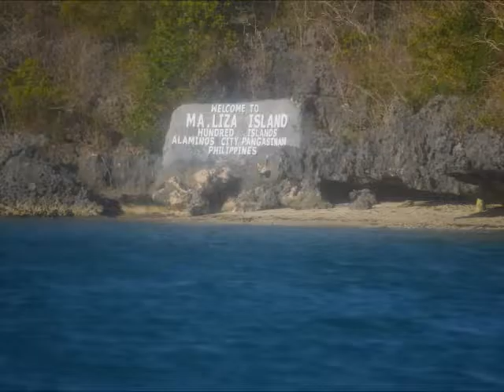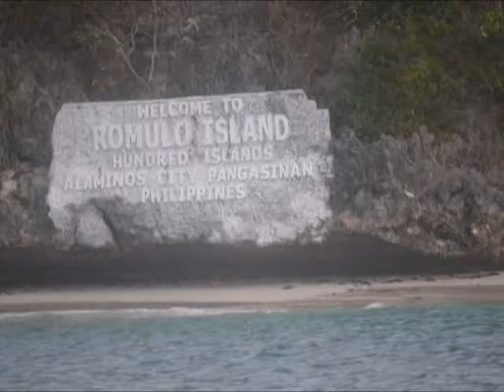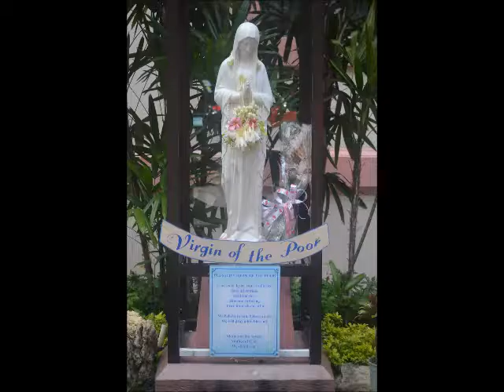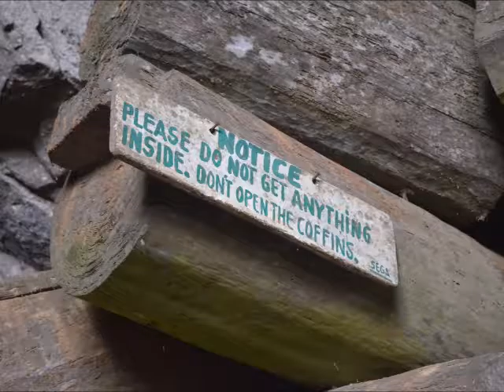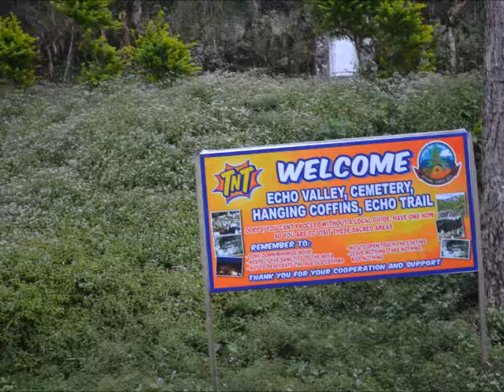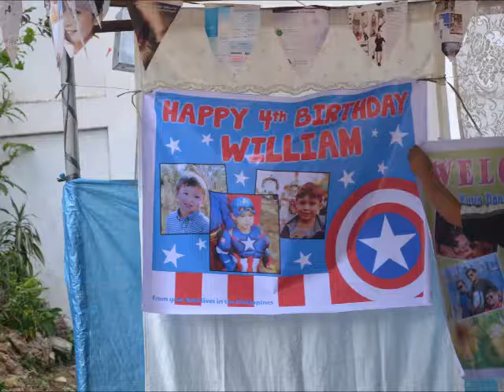Trip to the Philippines 2017 part 2